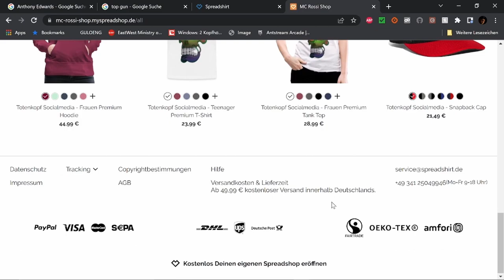Best of Twitch Dezember W 5 V 5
WERBUNG